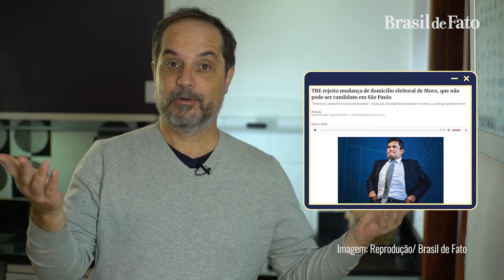Após candidatura negada em SP, Moro tem fim melancólico nas eleições 2022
Essa semana, o jornalista Rodrigo Vianna manda o ex-juiz Sergio Moro para a ‘Panela de Pressão’. Vianna comenta o possível fim de Moro como candidato nas eleições 2022, depois de ter candidatura negada no estado de São Paulo.